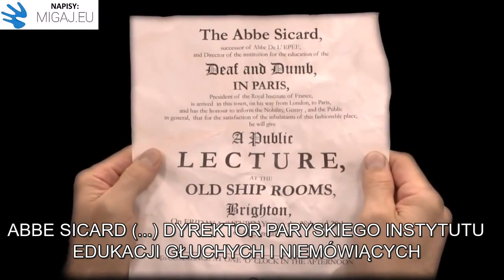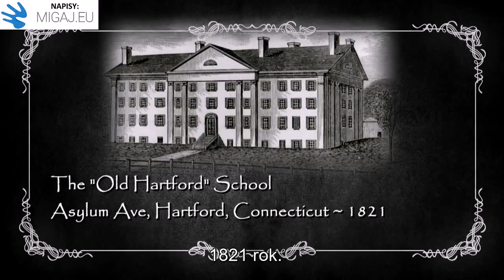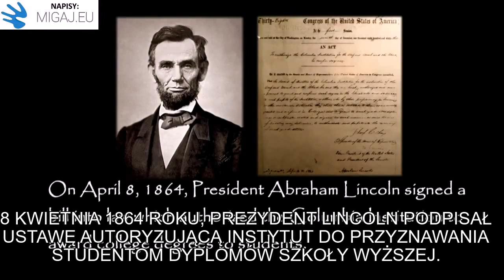Fundatorzy i przyjaciele Głuchych w Ameryce - NAPISY PL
Oryginał:
America's Founders: Friends of the Deaf - Fall 2016
Opowieść w amerykańskim języku migowym (ASL) o tym, jak Thomas Hopkins Gallaudet, z pomocą Laurenta Clerc'a i dr Masona Cogswella, założył pierwszą szkołę dla dzieci Głuchych w Ameryce, aby zapewnić im właściwą edukację.
Jeżeli chcesz nauczyć się więcej, zaloguj się na naszej PLATFORMIE E-LEARNINGOWEJ do nauki polskiego języka migowego Umieściliśmy na niej kilka bezpłatnych lekcji, poświęconych m. im. Kulturze Głuchych, nauce ALFABETU, LICZEBNIKÓW oraz podstawowemu słownictwo w ramach PIERWSZEGO KONTAKTU. Znajdziesz tam również ćwiczenia oraz wiele materiałów dodatkowych. W ramach ofert płatnej można skorzystać z pełnego kursu on-line POLSKIEGO JĘZYKA MIGOWEGO!
Chcesz się nauczyć polskiego języka migowego (PJM) bezpłatnie? Zaloguj się na naszej platformie na której znajdziesz ponad 100 filmów z lekcjami i blisko 7000 filmów ze znakami. Zapraszamy również do pobrania naszej bezpłatnej aplikacji na Androida lub IOS
Zapraszamy również na nasze kursy polskiego języka migowego (PJM), koniecznie odwiedź w tym celu stronę
Poznawaj razem z nami Kulturę Głuchych oraz polski język migowy! Zespół MIGAJ.EU :)